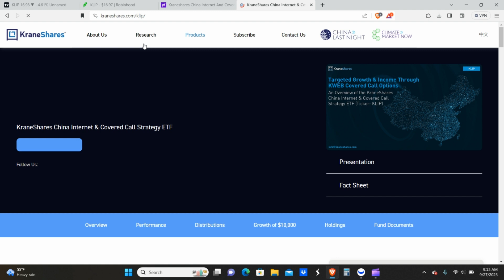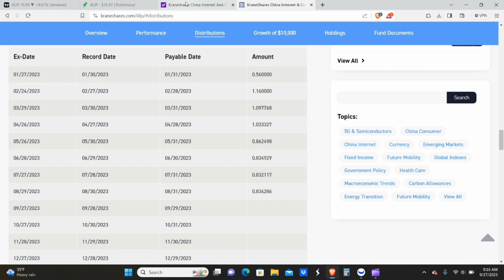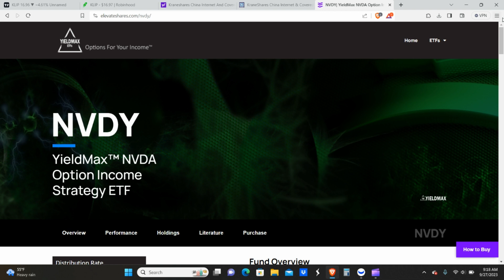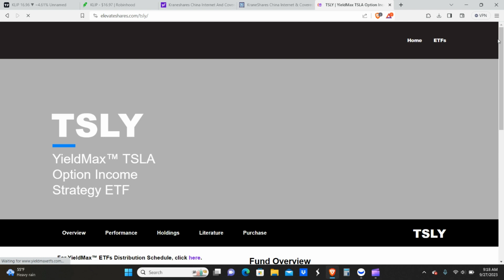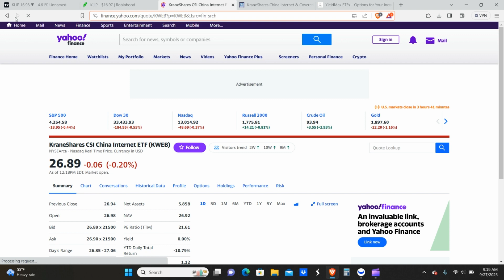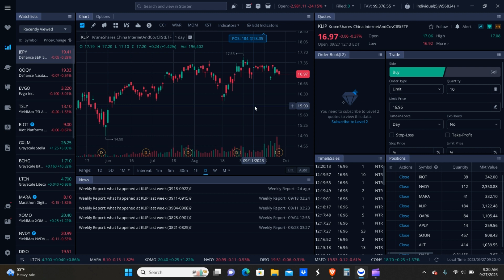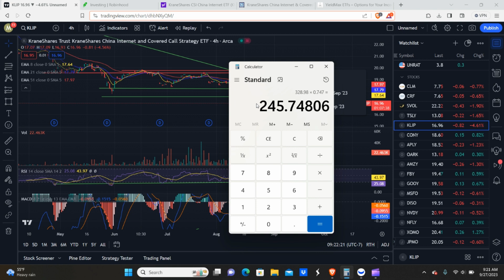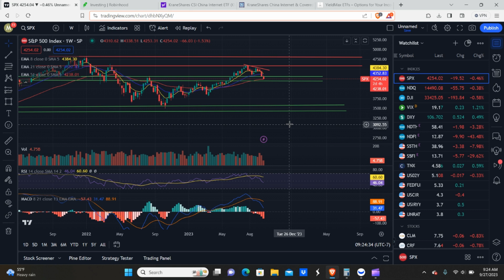Dividend Announcement from KLIP in September - KLIP ETF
Hello everyone! So today is the dividend announcement that was recently made from KLIP, or better known as the EX-date in September of 2023. The KLIP ETF is a covered call etf based on the underlying KWEB index which tracks the largest tech companies in China. We're going to be going over the distribution, why it dropped, why the price dropped, and our current holdings in KLIP.